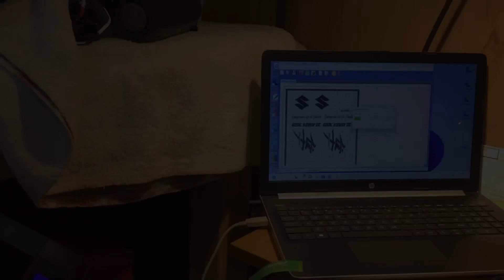Myabusa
I about died on one just like this in 06. I hit a gard rail at around 100 the cops estimated. Fixed it rode it for two more years then sold it. I got this one a few weeks ago it came with a nice flamed paint job but not its makers name or its name. I can fix that.